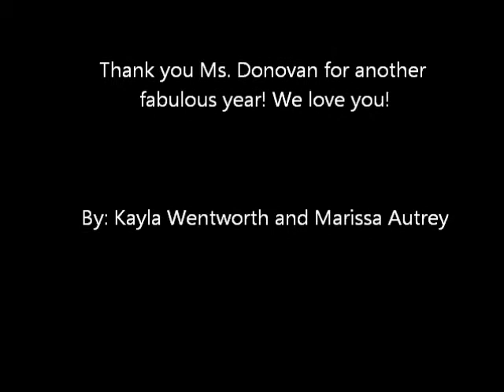Choir Final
Our choir final... ENJOY!